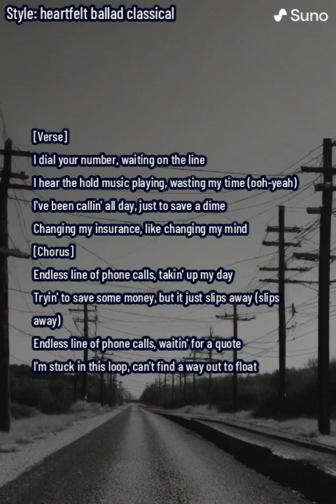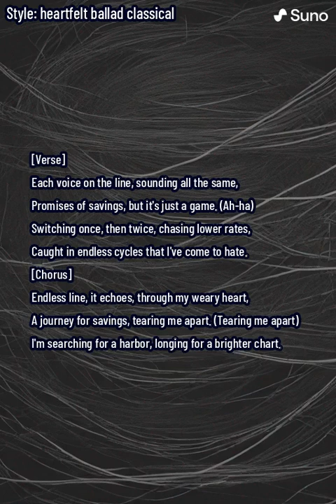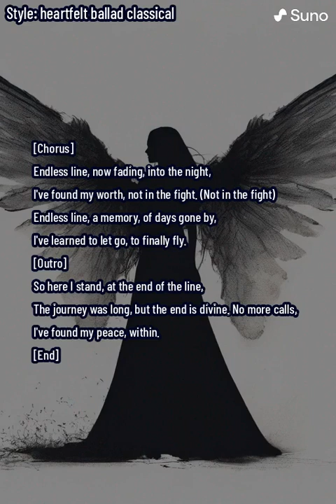Endless Line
"Endless Line" is a heartfelt classical ballad that weaves a tale of personal struggle, reflection, and eventual liberation against the backdrop of a seemingly mundane task—changing car insurance companies. Through its poignant lyrics, the song delves deep into the protagonist's endless cycle of phone calls, each one a metaphor for the broader search for savings and, ultimately, for meaning in life's repetitive tasks.

The narrative unfolds over verses that express frustration and fatigue, choruses that echo the ceaseless pursuit, a bridge that offers a moment of introspection, and an outro that brings a sense of peace and resolution. Musically, "Endless Line" is characterized by its melodic richness, with a composition that supports the emotional journey from despair to enlightenment.

The imagery of disconnected telephones and musical notes in the sky, as visualized in the accompanying artwork, captures the essence of the song—highlighting the transition from entrapment within the endless line of calls to the freedom found in letting go. This ballad resonates with anyone who has ever felt caught in the loop of life's challenges, reminding listeners that liberation comes from within, through the realization that some pursuits may not be worth the struggle, and that peace is often found in simplicity and silence.

"Endless Line" is not just a song; it's a reflection on the human condition, a reminder of our shared experiences, and an invitation to find beauty and release in the acceptance of life's imperfections.